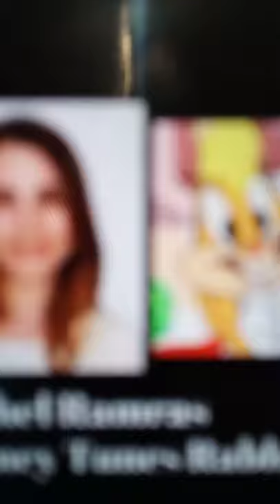Rachel ramras as Lola bunny🌅🌅💐🌿🌷🍎🍎🌀🍇🍇🍇🍇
Lola bunny voice by rachel ramras🌷🌀🌸♥️🍃☁️☘️☘️☘️☘️☁️☁️☁️☁️